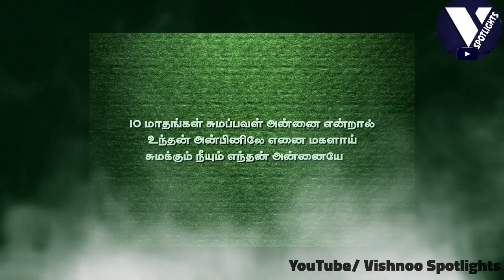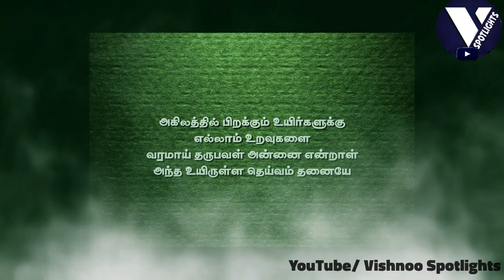Amma Kavithai | நீயும் எந்தன் அன்னையே | அம்மா கவிதை | தமிழ் கவிதைகள் | Song | Vishnoo Spotlights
This poetry is about the Mother who didn't give birth to you but still treating you as their Child. This poetry is Written by Sandhiya and Voiceover by Piraimathi ..
It's one more emotional Ammakavithai from VishnooSpotlights

Thanks in advance for your contribution and the time you spend on my channel.

Every Single Rupee sends by you to VishnooSpotlights will help me to update my tool kits for YouTube and produce more classy Videos.

♥️My Kavithai list♥️

1. Love Diary / Kadhal Diary - காதல் டைரி
2. First Love / Mudhal kadhal - முதல் காதல்
3. Bindi and Eyes / Aval pottu alagu - எவ்வளவு அழகு
4. Happy Birthday to her / pirandanaal vaalzthukkal - என்னவளுக்கு பிறந்தநாள்
6. Her Beautiful eyes / aval kangal kavithai - கண்கள் கவிதை
7. She and Climate Change, paruvanilai maatraam - பருவநிலை மாற்றமும் அவளும்
8. Sorry to her / mannippu kavithai - மன்னிப்பு கவிதை
9. Where are you my dear ? / Singles kavithai - எங்கிருக்கிறாய் விழியே
10. Marriage day wishes / Thirumana vaazthu kavithai - திருமண வாழ்த்து கவிதை
11. First and last is you / mudhal nee mudivum nee - முதல் நீ முடிவும் நீ
12. Just Love / Kadhalithu paar - காதலித்து பார்
13. You are my friend / Pen thozhi - பெண் தோழிக்கு கவிதை
14. Why did you Break-up? / kaatchipizhai kavithai - காட்சிப்பிழை பிரிதலின் புரிதல்
15. Rain Love / Mazhai kavithai - மழை கவிதை
16. Black is beautiful / Karuppu kavithai - கருப்பு அழகு கவிதை
17. Smartphone / kaipesi kavithai - கைபேசி கவிதை
18. Bus Travel Love / perundu bayanam kavithai - பேருந்து பயணம் கவிதை
19. Elder sister Akka / akka thambi kavithai - அக்கா தம்பி கவிதை
20. My Sweet Mom Amma / amma kavithai - அம்மா கவிதை
21. Brother sister love / annan thangai kavithai - அண்ணன் தங்கை கவிதை
22. Father - daughter love / Appa magal kavithai - அப்பா மகள் கவிதை
23. Rationalism in Mahabharatham style / pagutharivu kavithai - பகுத்தறிவு கவிதை
24. What is your Identity in Mahabharatham style / edu un adaiyaalam - எது உன் அடையாளம்?
25. Hindu Muslim Friendship - ஹிந்து முஸ்லீம் நட்பு
26. is there any God? / kadavul irukkiraara - கடவுள் இல்லை
27. Be Patriotic / naatupatru kavithai - நாட்டுப்பற்று கொள்
28. Man vs Woman / aan vs pen- ஆணா பெண்ணா?
29. Self-confidence / Thannambikkai kavithai - தன்னம்பிக்கை
30. Feminism / penniyam - பெண்ணியம்
31. New age Aatthichudi - ஆத்திச்சூடி
32. Women's day / pengal thinam - பெண்கள் தினம்
33. Believe in Yourself / thannambikkai kol - தன்னம்பிக்கை கொள்
34. Every Night is different/ iravugal palavidam - இரவுகள் பலவிதம்
35. Tribute to Bharathiyar / Bharathiyar kavithai - பாரதியார் எனும் கவிதை
36. Tribute to Che guevera - சே குவேரா
37. Tribute to Vetrimaaran - வெற்றிமாறன் கவிதை
38. Tribute to Tamil - தமிழ் மொழி சிறப்பு கவிதை
39. Tribute to Corona - கொரோனா கவிதை
40. Love is life / anbu kavithai - அன்பு கவிதை
41. Boys / Men Friendship / aan natpu - நண்பன் நட்பு
42. Friendship day Poetry / nanbargal thinam kavithai - நண்பர்கள் தினம் கவிதை
43. Moon and her / nilavum avalum kavithai - நிலவும் அவளும்
44.Tears talks / kanneer kavithai - கண்ணீர் கவிதை
45. My Dreams about India/ என் கனவுகளில் இந்தியா
46. World photography day / காட்சிமொழி காதலன்
47.  Distance relationship Kavithai / கடல் தாண்டி போன காதலி
48.  Wedding day Anniversary / திருமண நாள் கவிதை